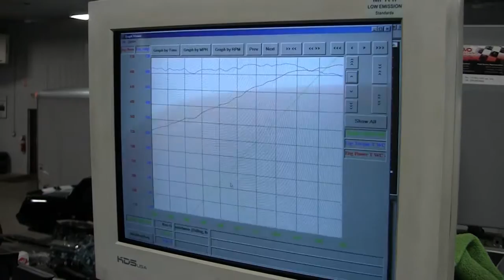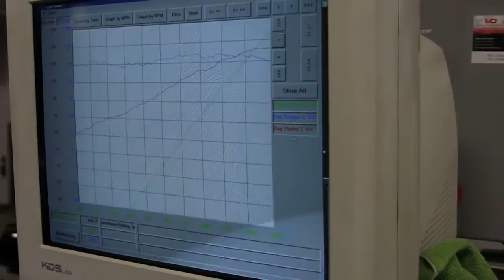Roush P-51 Mustang Chassis Dyno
This is a video of Roush P-51 Mustang being chassis dyno tested at Muscle Car Restorations, Inc.